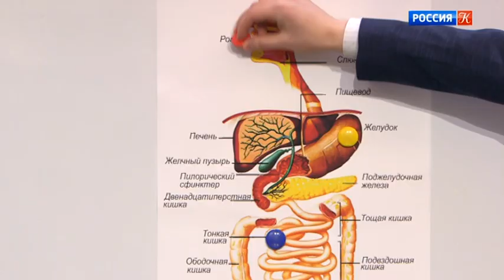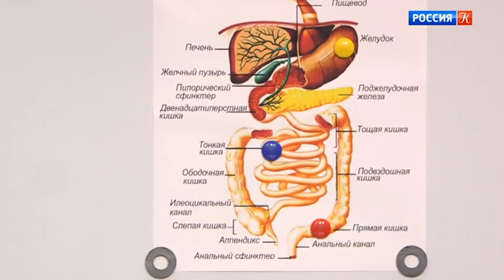Научный стенд-ап. Дамир Салахетдинов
Новый сезон программы «Научный стенд-ап» телеканала «Россия К». Идею этого проекта подсказала популярная во многих странах, необычная по форме практика общения молодых учёных и аудитории – Science slam. Причём, совсем не обязательно, чтобы слушатели были из научной среды.

Молодые ученые состязаются в умении заинтересовать аудиторию той или иной научной проблемой, рассказывая о ней на понятном всем языке.

Участники этого конкурса из разных городов России рассказывают в жанре стенд-ап о своих проектах и разработках. Каждому из докладчиков отводится не более 10 минут, чтобы завладеть вниманием слушателей. Как оратор построит выступление, академично или в оригинальном жанре, решает он сам. Самое главное – его речь должна быть простой, доступной, интересной.

В новом сезоне изменились правила судейства. Не будет шумомера и судей. Финалистов каждой программы выбирают исключительно зрители, присутствующие в зале. Генеральный партнёр проекта – Фонд инфраструктурных и образовательных программ РОСНАНО.

Ведущие – с 2018 года заслуженный артист России, музыкант, теле- и радиоведущий, лидер группы «Ва-Банкъ» Александр Ф. Скляр; Владимир Раевский и Никита Белоголовцев (первый сезон, 2017 год).